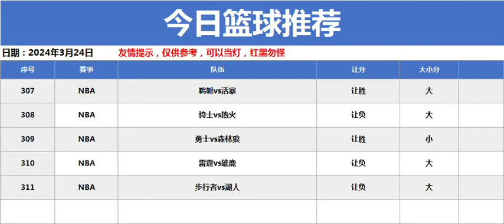3/24今日NBA篮球扫盘参考预测推荐 让胜负推荐 大小分推荐#篮球分析